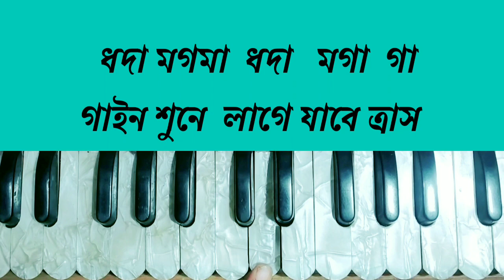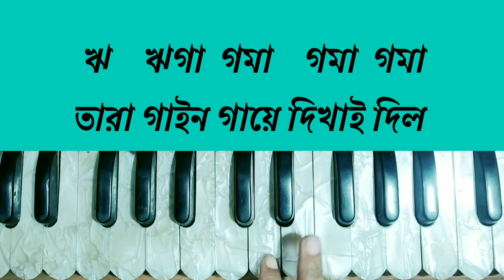Bankurar Matike Pennam Kori Dine Dupure | বাঁকুড়ার মাটিকে | Harmonium Tutorial | Lokogeeti